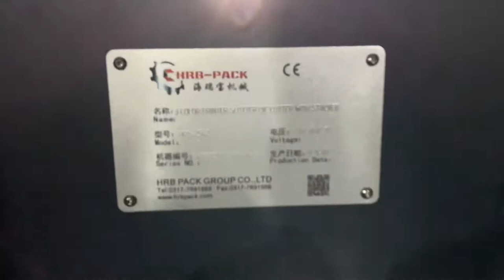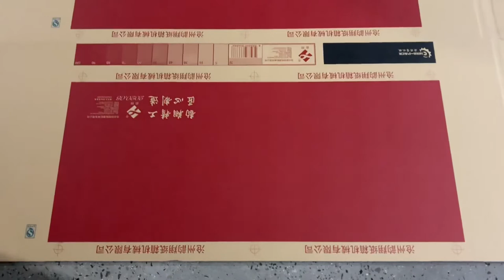25-36 Jumbo Flexo printer slotter machine for TV box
2500x3600mm jumbo Flexo printer slotter die cutter machine for Indonesia customer
TV carton box making machine
Designed by Italy BIMAC, Assemble by China HRB
Evan Ning
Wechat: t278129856